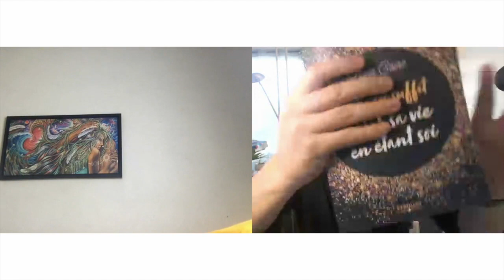Entrepreneur : ÊTRE SOI SUFFIT, avec Lyvia Cairo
- Lyvia interviendra aussi au Sommet Virtuel Solopreneur qui s'adresse aux entrepreneurs ou futurs entrepreneurs

ÊTRE SOI SUFFIT, avec Lyvia Cairo